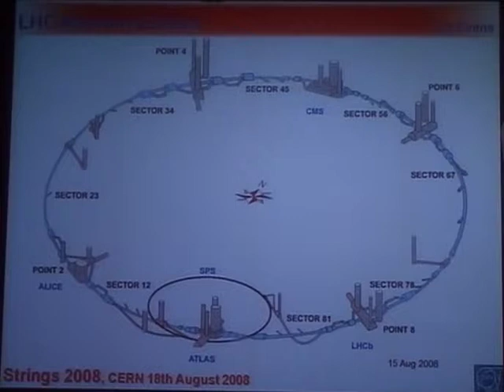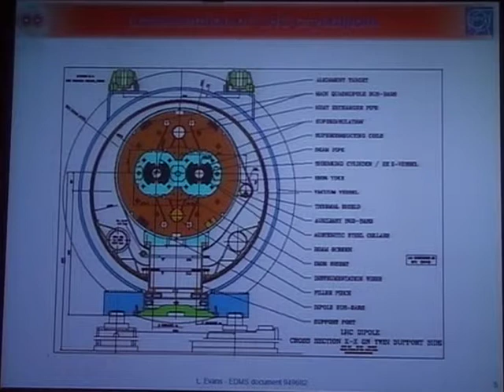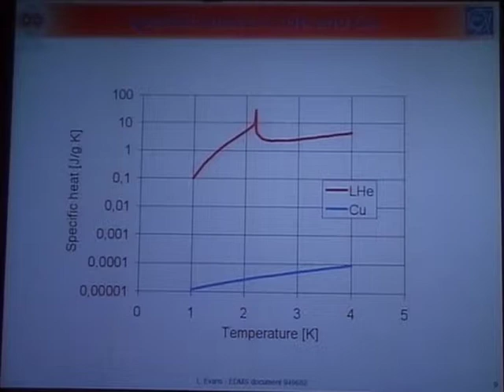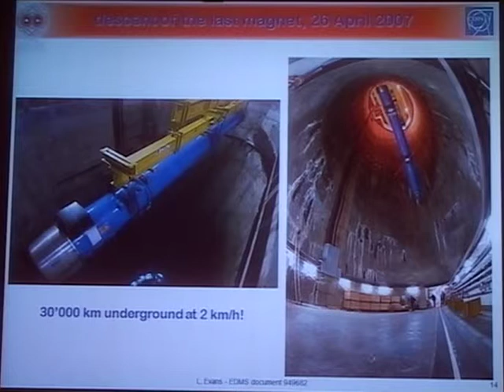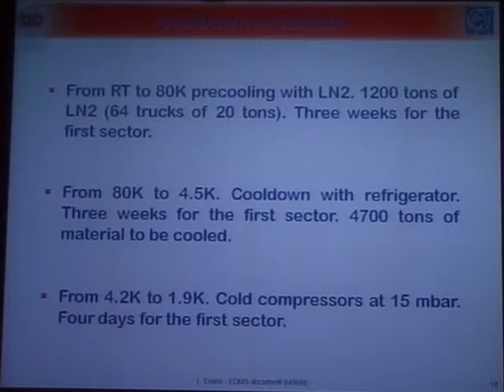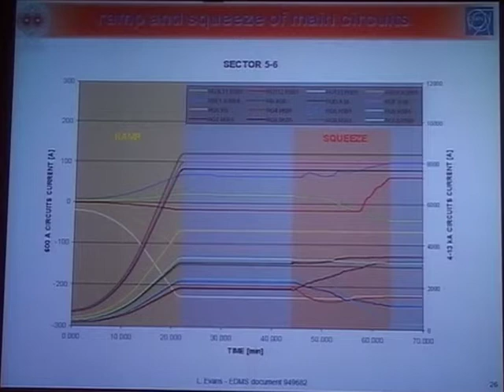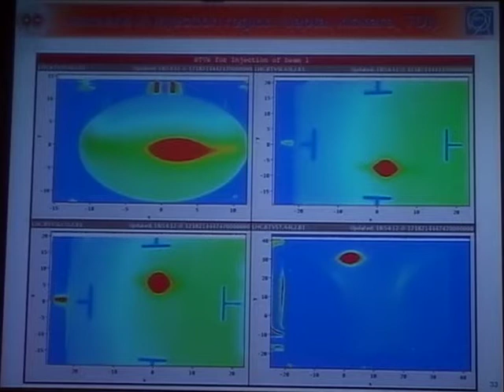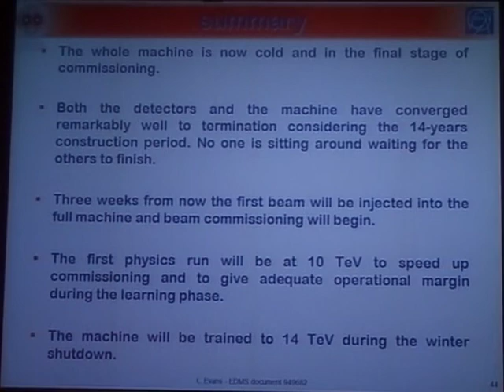Lyn Evans - LHC machine status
Talk at Strings 2008 held at the CERN, Aug18-23, 2008.